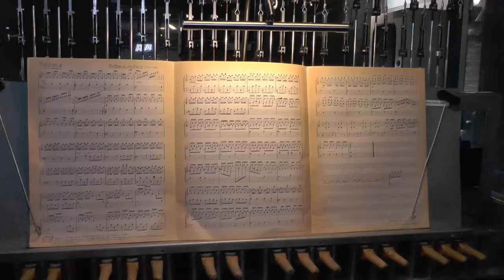DBC nieuws 11 april 2018